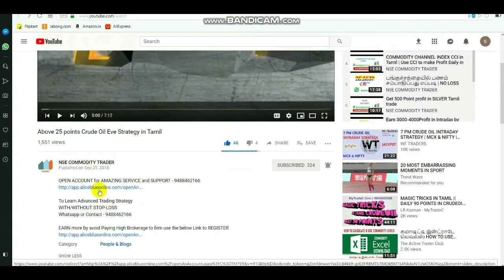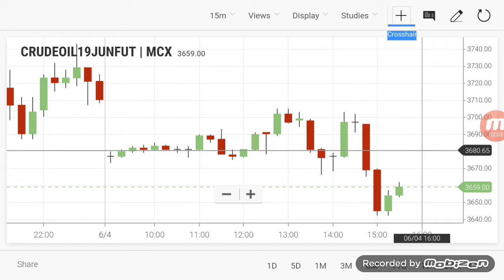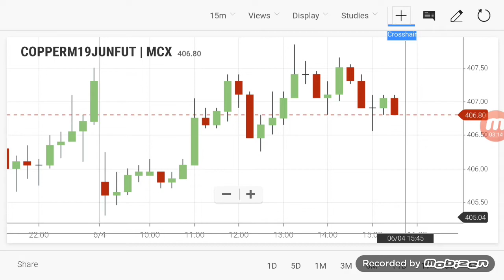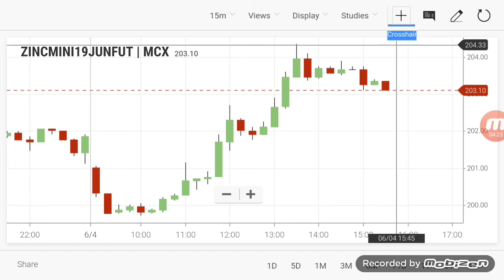Commodity Live Level | Crudeoil Intraday Breakout Range 04/06/2019